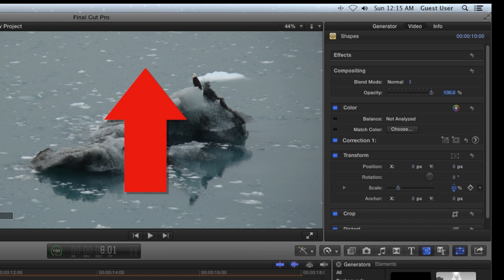What will you see on Bascomb Productions?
Welcome to Bascomb Productions, home of "I'll Show You".  Here you'll find videos that strive to both entertain and enlighten you.